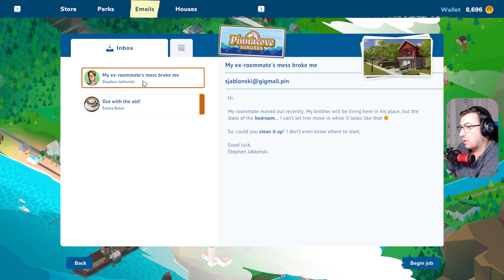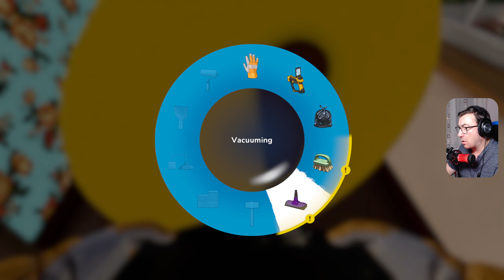SPAL GEAMURI PENTRU UN PROFIT FRUMUSEL | House Flipper 2 EP02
► Foloseste CANVA, editeaza imagini si animatii pentru YOUTUBE, FACEBOOK, INSTAGRAM in cateva minute fara prea multe cunostinte de editare sau grafica, foloseste link-ul si primesti la alegere o poza sau iliustratie premium GRATIS
► Instaleaza TUBEBUDDY pentru un SEO eficient si posibiliatea de a creste mai usor pe YOUTUBE

✅ Videoclipuri recomandate:
✔️ Cel mai urmarit video cu ETS 2 prin Romania de pe IONA GAMES il puteti vede aici